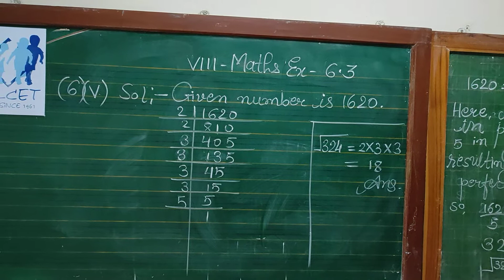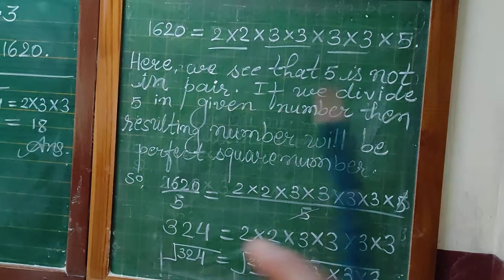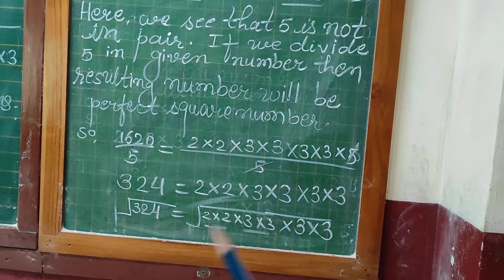31 August 2020(3)